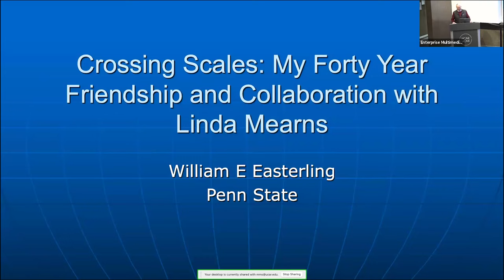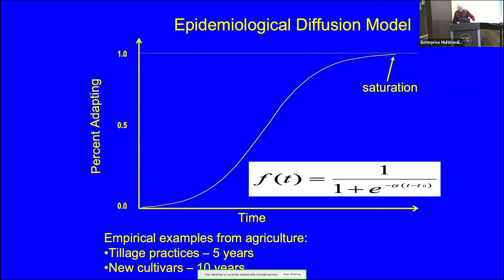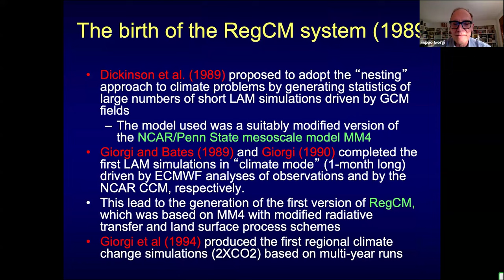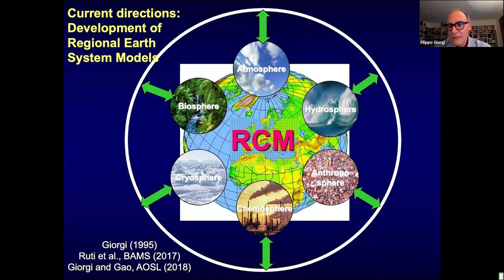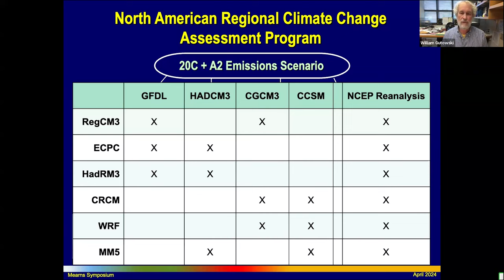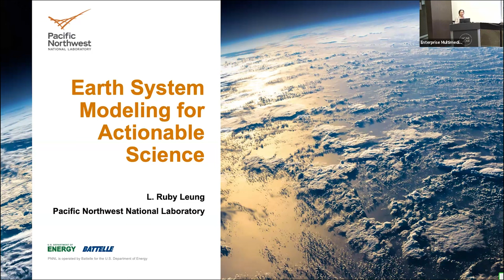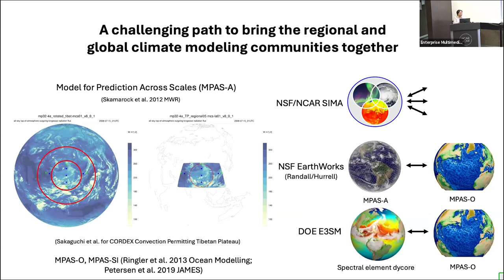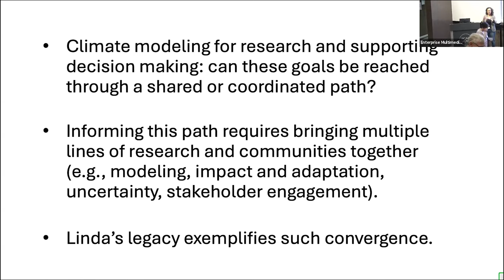Mearns Symposium | April 4, 2024 - Session 1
Mearns Symposium
April 4-5, 2024, Mesa Lab Auditorium and Hybrid

AGENDA
THURSDAY, APRIL 4, 2024
9:30 Coffee, Tea – Mesa Lab Mezzanine
10:00 Welcome – Moderator: Sue Ellen Haupt | Everette Joseph – NSF NCAR Director

Session 1: Moderator: Rachel McCrary
10:15 Filippo Giorgi - The Early Days of Regional Modeling and the Dynamic Duo
10:45 Bill Easterling - Crossing Scales: My Forty Year Friendship and Collaboration with Linda Mearns
11:15 Bill Gutowski - Elevating the Regional Modeling Community: A Legacy of Linda Mearns
11:45 Ruby Leung - Earth System Modeling for Actionable Science
12:15 Lunch – Mesa Lab Café – on your own

Session 2: Moderator: Jeff Anderson
1:15 Diana Liverman - Learning, Living and Laughing with Linda as a Graduate Student and After: UCLA and NCAR in the 1980s
1:35 Cynthia Rosenzweig - The Variability of Variability - Notes from the Front Lines with Linda Mearns
1:55 Amanda Lynch - Decisions under Irreducible Uncertainty and Other Things Linda Tried to Teach Me
2:25 Hayley Fowler - My journey through downscaling with Linda Mearns: from uncertainty
to transdisciplinary approaches
2:45 Break
3:00 Seminar – Dr. Linda Mearns - Uncertainty in Climate Change Research: Towards an Integrated Approach
4:00 Tributes: Moderator: Barbara Brown
5:00 Distinguished Scholar Reception - All Welcome – Mesa Lab Cafe

9:30 Coffee, Tea – Mesa Lab Mezzanine

Session 3: Moderator: Christine Shields
10:00 Robert Lempert – Is Reduce What we Should Aspire to Do with Uncertainty?
10:30 Melissa Bukovsky - Process-Informed Determination of Credibility Across Different Downscaling Methods
11:00 Jennifer Jacobs - The Road Less Traveled: Partnering with Linda Mearns to DevelopvTransportation Resilience to a Changing Climate
11:20 Claudia Tebaldi - Multi-model Ensembles, Uncertainty Cascades, and Interdisciplinary Work: It all Started with Linda
11:40 Seth McGinnis and Rachel McCrary - Not Where We Expected to Go: Journeys of Discovery Led by Linda Mearns
12:10 Lunch – Mesa Lab Café – on your own

Session 4: Moderator: Seth McGinnis
1:15 Joel Smith - Benefit of Hindsight: How Our Projections from the Late '80s/Early '90s for Future Climate Change Impacts Fared: What Did We Get Right; What did We Get Wrong, and What did We Miss?
1:35 Stefan Rahimi - An Early-Career Perception of how Linda Mearns helped shape the Great Relay Race to improve Regional Downscaling
1:55 Barbara Brown - Women in Atmospheric Sciences and Statistical Applications to Climate
2:15 Additional Tributes
2:45 Ending Sentiments - Linda Mearns
3:00 Adjourn

Please join us as we celebrate Linda Mearns’ far-reaching contributions and newly awarded NSF NCAR Distinguished Scholar appointment. We invited some of Linda’s colleagues to share their research and the important ways they have collaborated with Linda over the years. It will also include a seminar by Dr. Mearns, when she will accept the NSF NCAR Distinguished Scholar Award, followed by an opportunity to hear testimonials from participants. We will further honor Linda with a reception at the Mesa Lab on April 4.